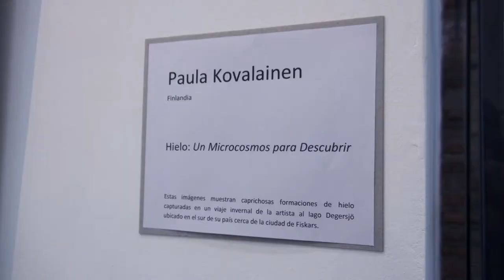CARTELERA CULTURAL DEL 28 DE ABRIL DEL 2016